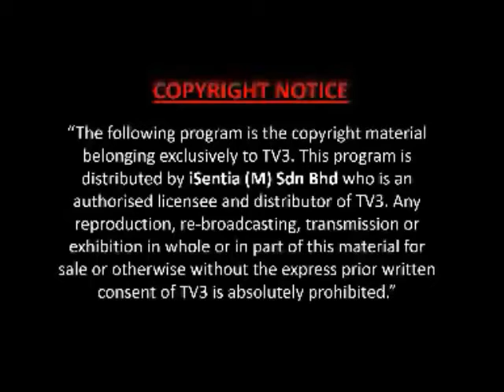TV3 Nightline - 31 Ogos 2016 - Pelancaran DiverseCity 2016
Pelancaran DiverseCity 2016: Festival Seni Antarabangsa Kuala Lumpur yang disempurnakan oleh YAB Perdana Menteri Malaysia, Dato' Sri Najib Tun Abdul Razak. ITBM melalui Pengarah Urusan, Encik Mohd Khair Ngadiron, dilantik menjadi kurator genre Sastera untuk festival sepanjang September ini.